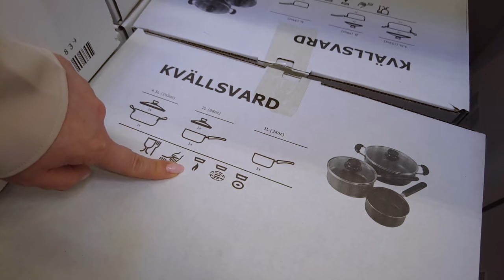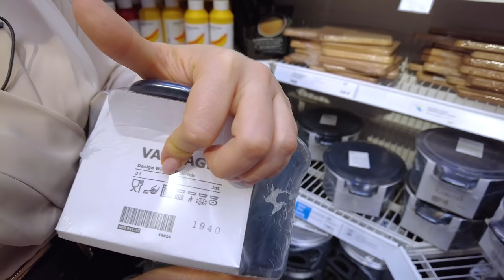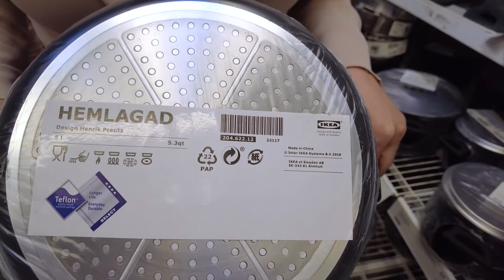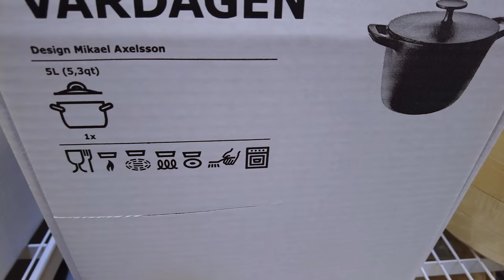Все кастрюли ИКЕА. Покажем так же сотейники, пароварки и вок-сковороду.